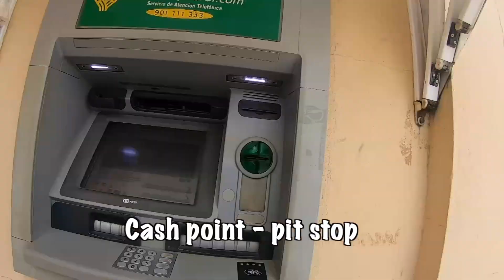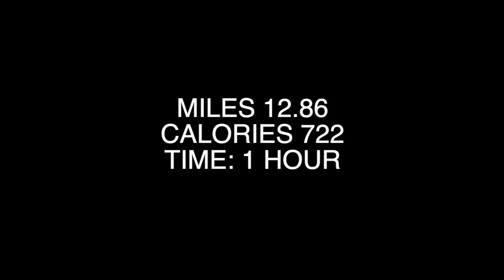Cycling to C0 Fi Wifi in Chiclana de la Frontera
We are moving Casa and have to cancel our Wi-Fi Service. So we cycled to the offices of Co-fi in Chiclana de la Frontera. Sad to have to cancel, they have provided and excellent service for the past 12 months. The new place  we are moving to already has Wi- fi.